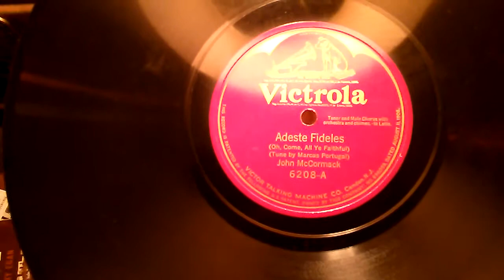Christmas 2014 Adeste Fideles recording from 1915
Adeste Fideles 1915 John McCormack singing on the Victor Lable.  Played on my 1919 Sears Silvertone Phonograph.